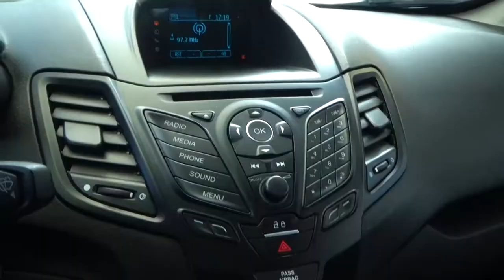FORD / FIESTA / 2016 - 1758